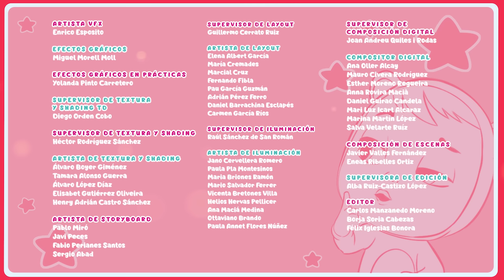La MALDICIÓN del CASTILLO 🔮 🏰 BEBÉS LLORONES 💧 Lágrimas Mágicas | Icy World | DIBUJOS ANIMADOS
🔮 ¡Es la fiesta real del castillo del mundo Icy! Mientras los Bebés Llorones Lágrimas Mágicas decoran y preparan un baile para los príncipes, sus mascotas juegan con una de las joyas de Sky. Pero… ¡no es una joya cualquiera! ¿Qué pasará si uno de los bebés la toca? 🔮

00:00 Inicio del capítulo de Halloween de Bebés Llorones Lágrimas Mágicas